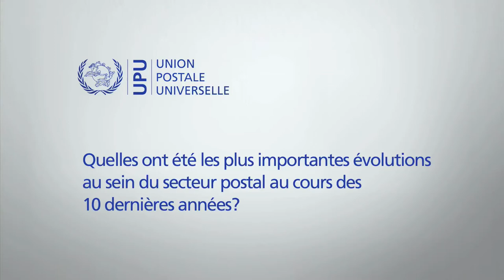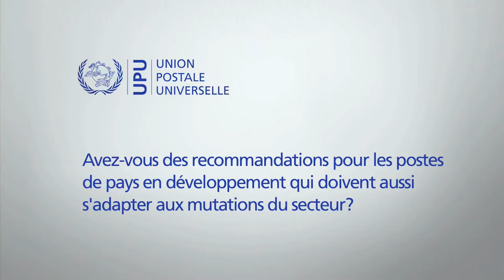Jean-Paul Bailly, PDG de La Poste France, sur l'évolution du secteur postal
Jean-Paul Bailly, PDG de La Poste France, s'exprime sur l'évolution du secteur postal et l'importance de la confiance des clients.